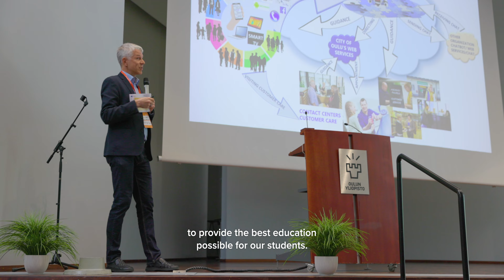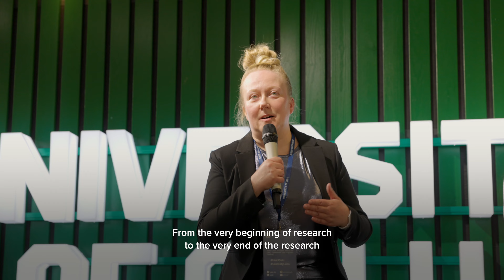UNIC for Engaged Research Explained